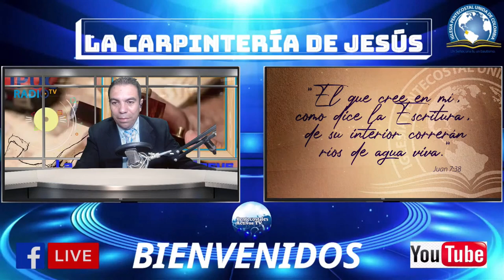ELEGIR BIEN LA PAREJA - PASTOR CARLOS ALBERTO DIAZ